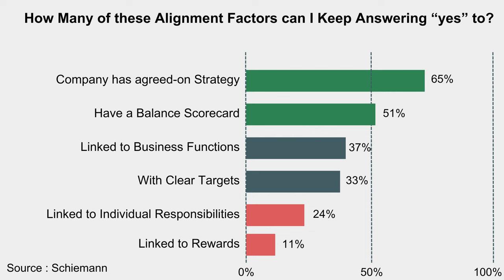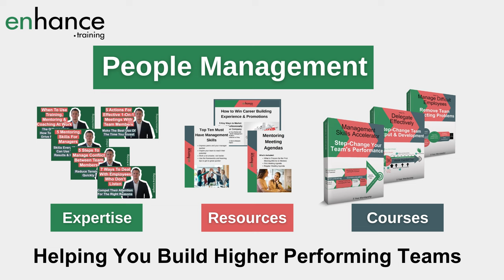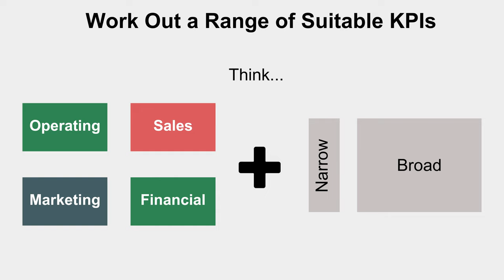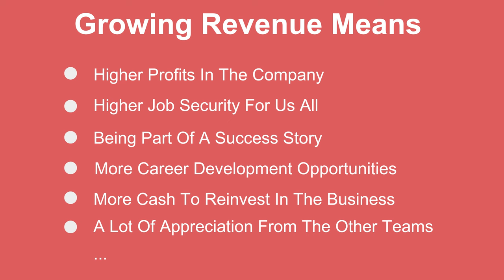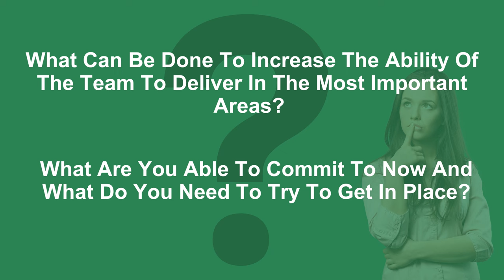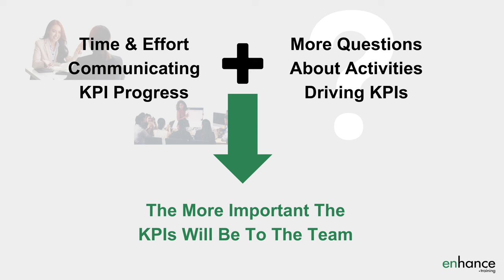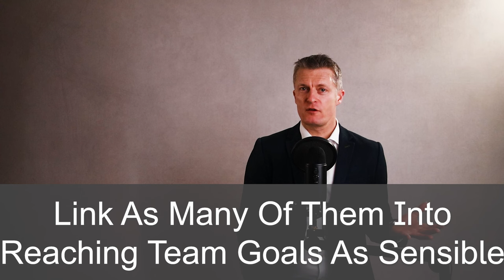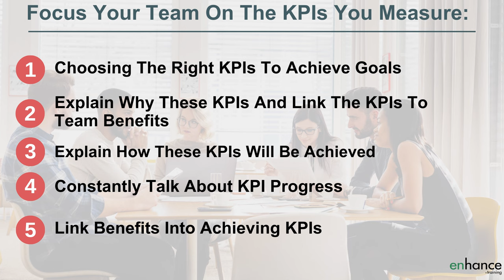How to Focus Your Team On The KPIs You Measure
How to focus your team on the KPIs you measure is as hard as choosing the right KPIs in the first place. Greater focus from the team means more time and effort directed at what drives the KPIs, which will increase team performance.

I share 5 key tactics to get your team laser focused on the key performance indicators you measure.

00:00 Intro
02:20 Choosing The Right KPIs To Achieve Goals
04:32 Explain Why These KPIs And Link The KPIs To Team Benefits
06:30 Explain How These KPIs Will Be Achieved
07:48 Constantly Talk About KPI Progress
09:57 Link Benefits Into Achieving KPIs
11:30 In Summary

KPIs or key performance indicators are how you measure and track progress against the goals you have set. KPIs are a very useful too in performance management and business management and widely used as a result.

Setting KPIs that change behaviour of your team and align effort and action on the tasks, activities and projects that will best help the team reach the goals set is a critical first step.
Most businesses have information overload. After goal setting, working out which kpis and metrics to track to drive results is not easy. How to develop kpis is covered in detail in this video

Once you have chosen your key performance indicators, educating your team to why you have chosen these specific KPIs is the next step. If they don’t understand how the KPIs link to the goals and the why behind them, they will not be nearly as engaged and focused on undertaking activity in the right areas to maximise progress.

Next explaining to the team exactly what they need to do to improve a KPI measure is a must. Don’t expect them to know this or understand everything about what is needed. Explain and educate them. When the team know exactly what to do and how to do it, they are much more likely to deliver what you need.

In our extremely busy and distracting workplaces, it is not enough to talk about KPIs and goals a few times and expect the team to stay focused on delivering against them. You need to constantly remind them. I share 7 ways to do this very effectively.

Finally, to add even more focus on the tasks, activities and projects that will best progress the team to reaching goals, link all the benefit you can into kpi progress and reaching goals. There is a lot of benefit that don’t need budget and of course many that do. Clink a range of both to improving kpis and achieving goals.

If you have any questions on “How to Focus Your Team on the KPIs You Measure to Drive Better Performance”, please leave them in the comments below and I will get back to you.

Jess Coles
Enhance.training